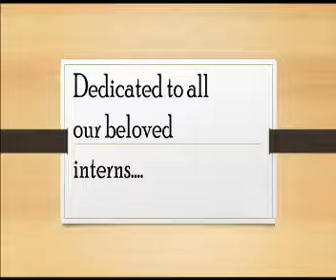Life of an intern